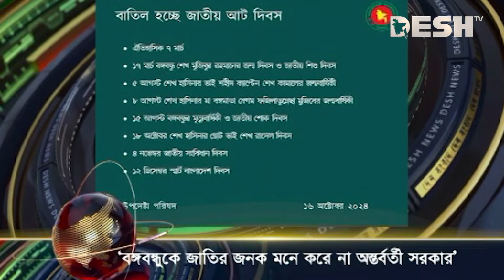দেশ সংবাদ | সকাল ৮টা | ১৭ অক্টোবর ২০২৪ | Desh TV Bulletin 8AM | Latest Bangladeshi News